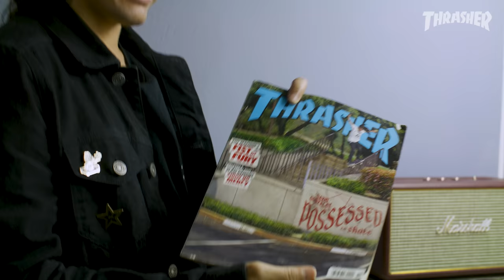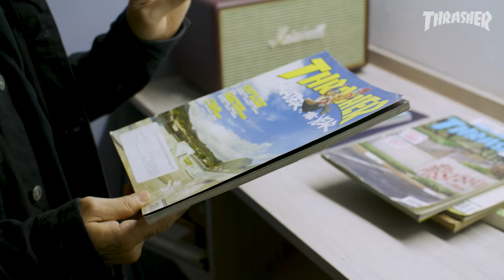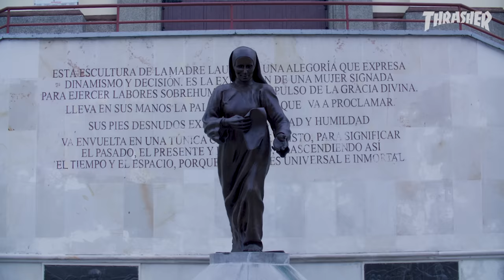COLD CALL: David Gonzalez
Our 2012 SOTY returns to Colombia, falling back in love with the streets and culture. Ride along with one of the greats as he hits his old haunts.